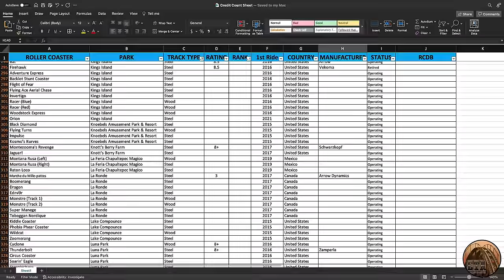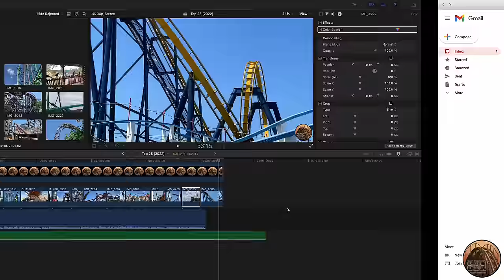Top 25 Roller Coasters in the World (2022)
I've ridden over 580 different roller coasters all over the world, and this is my my favorite 25 of them! Keep in mind that your opinions may differ from mine and that is natural!